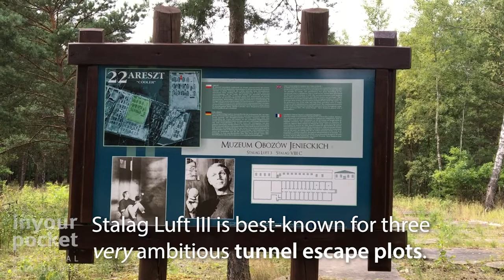'The Great Escape' site in Żagań, Poland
Found roughly half-way between Poznań and Wrocław, the town of Żagań was the site of one of the most celebrated prison breakouts of all time. Immortalised in the 1963 Hollywood blockbuster The Great Escape, the daring break from the Nazi prisoner-of-war camp Stalag Luft III has since been ingrained into English and Commonwealth culture. Opened in 1942 outside the German town of Sagan (now Polish 'Żagań'), the camp was designed to hold thousands of captured allied airmen, including the most persistent escapees inside the Reich’s network of prisons. Undeterred by tight security a hardcore band of 250 POWs made a brilliant attempt to tunnel out of the complex before setting off independently for neutral territory.

If you want to stay up to date with all cultural and historical events in Poland, make sure you SIGN-UP to our monthly English-language newsletter!